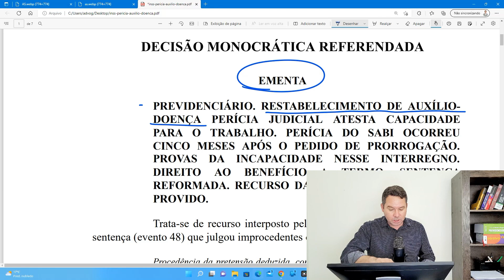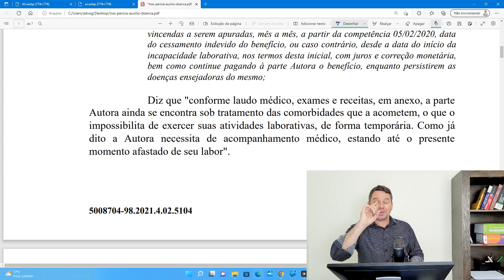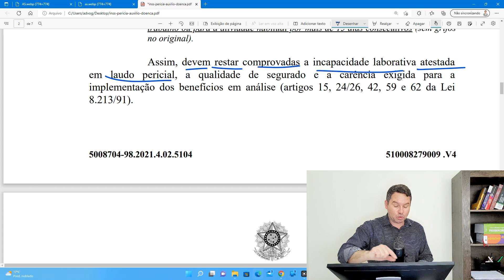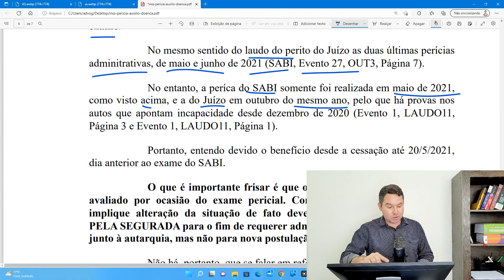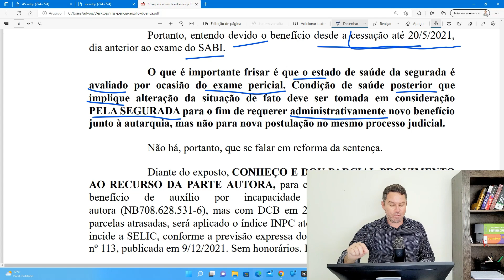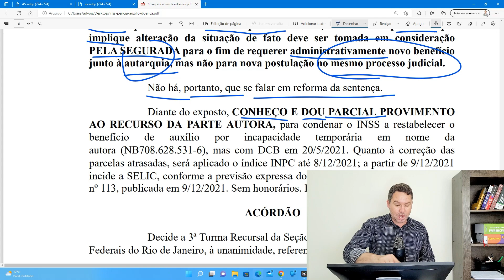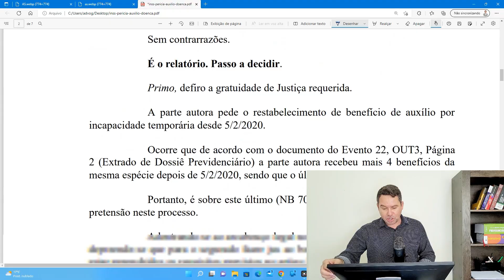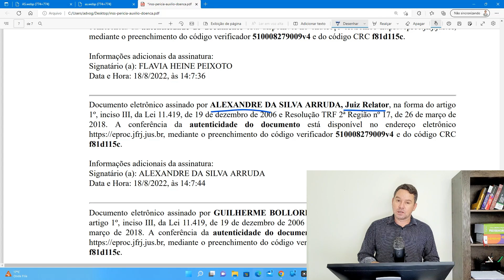INSS TERÁ DE PAGAR AUXÍLIO-DOENÇA PARA OS MESES QUE UMA SEGURADA ESPEROU POR PERÍCIA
PREVIDENCIÁRIO. RESTABELECIMENTO DE AUXÍLIODOENÇA PERÍCIA JUDICIAL ATESTA CAPACIDADE PARA O TRABALHO. PERÍCIA DO SABI OCORREU CINCO MESES APÓS O PEDIDO DE PRORROGAÇÃO. PROVAS DA INCAPACIDADE NESSE INTERREGNO. DIREITO AO BENEFÍCIO A TERMO. SENTENÇA REFORMADA. RECURSO DA AUTORA PARCIALMENTE PROVIDO. VEJA OS DETALHES